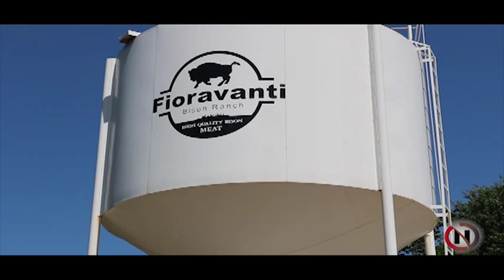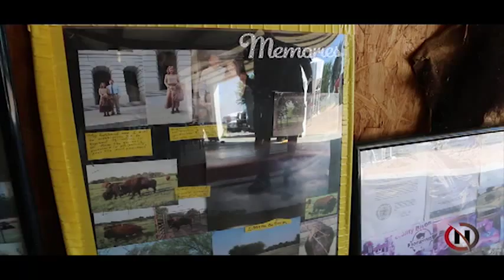Fioravanti Bison Ranch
G.B. POINDEXTER/NEIGHBOR NEWS

BISON MEAT — For the past 15 years, Bernard L. "Bernie" Firoravanti, MD, and his wife, Sheila, have produced bison meat on their 60-acre Fioravanti Bison Ranch in Wagoner, Okla.